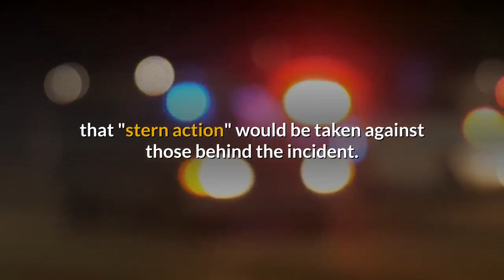Malaysia schools shut for breathing difficulties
More than 400 schools in the Malaysian state of Johor are closed after 75 students experienced breathing difficulties and vomiting.

Schools in the industrial area of Pasir Gudang have been shut until Thursday as authorities investigate the latest air pollution incident to hit the state.

In March, about 4,000 people -mostly children- fell ill after chemical waste was illegally dumped into a river.

Authorities say the incidents are not linked.

More than 100 primary and secondary schools as well as 300 private kindergartens were among those ordered to be temporarily shut, reported state news agency Bernama.

Johor Chief Minister Dr Sahruddin Jamal said 75 students from 15 schools had complained of breathing difficulties and started vomiting. He added that they have all been taken to hospital.

Dr Sahruddin had earlier told reporters that it was not clear what had caused the latest bout of illness.

However, he said that it was not linked to a previous pollution case in March which saw 111 schools shut and thousands of people ill after inhaling toxic fumes from the nearby Kim Kim river.

Malaysian Prime Minister Mahathir Mohamad vowed on Tuesday that "stern action" would be taken against those behind the incident.

He added that the latest incident should not have "happened again... after the previous incident".

In March, thousands suffered breathing difficulties, chest pain and vomiting after up to 40 tonnes of chemical waste was illegally dumped into parts of the river.

Fire and rescue officials identified at least 15 different types of chemicals, including the colourless and extremely poisonous hydrogen cyanide.

Malaysia later charged three people - two Malaysians and one Singaporean - in connections with the incident.

"All waste from the Kim Kim [river] has been disposed," Dr Sahruddin said, according to news outlet The Malay Mail. "The cause of the latest case is still under investigation."

[Script taken from BBC News mainly for English learners]